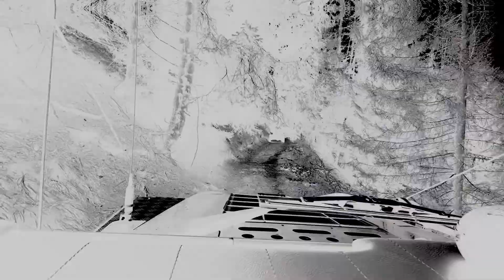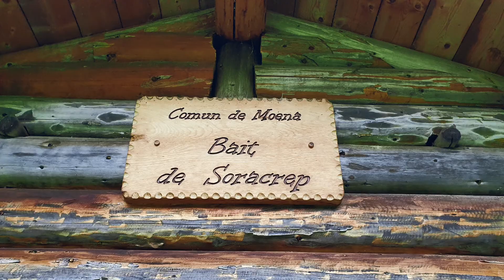4 Defender al Passo Lusia e al Bait de Soracrep Overshar Team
Bellissimo giro con quattro Defender al passo Lusia e al Bait de Soracrep Moena